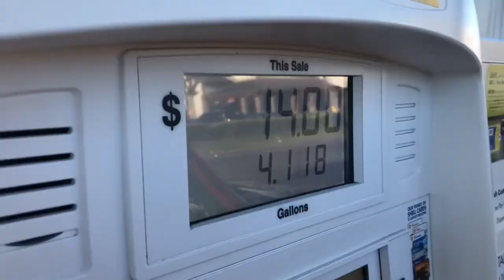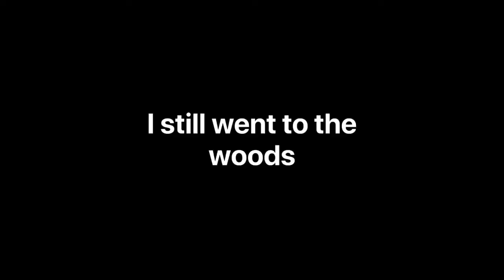Double z vlog 011: I try to go fishing but end up shooting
I went to go buy a fishing license but ran in to an obstacles so I went to the woods and to go shooting with a buddy